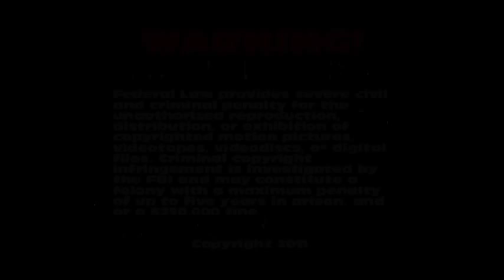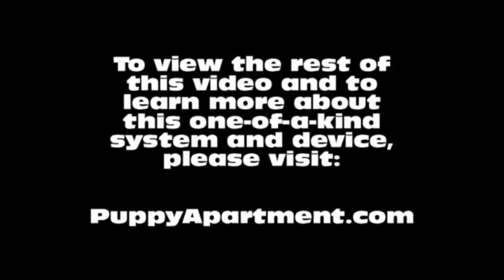How To Potty Train A Spinone Italiano Puppy - Spinone Italiano Training - Spinone Italiano Puppies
How To Potty Train A Spinone Italiano Puppy - Spinone Italiano House Training Tips - Housebreaking Spinone Italiano Puppies Fast & Easy.
How to potty train a Spinone Italiano - Spinone Italiano potty training tips.

The Puppy Apartment has successfully potty trained over 100,000 dogs, including Spinone Italianos! The training techniques in this video are being demonstrated by Miniature Pinscher puppies, however, the techniques are exactly the same for a Spinone Italiano puppy or a Spinone Italiano adult dog.

Potty training a Spinone Italiano can be very time consuming and extremely frustrating. The Puppy Apartment is a one bedroom, one bathroom home that teaches and trains your Spinone Italiano to always go potty in their own indoor dog potty. It eliminates the time and frustration out of potty training a Spinone Italiano. It also takes away all the stress of worrying about your Spinone Italiano having to potty!

The Puppy Apartment takes the MESSY out of paper training, the ODORS AND HASSLES out of artificial grass training, MISSING THE MARK out of potty pad training, the CREEPY BUGS out of unsanitary grass sod training and HAVING TO HOLD IT out of crate training. House training a Spinone Italiano has never been cleaner, faster or easier!

We have successfully potty trained over 100,000 dogs with our world-famous indoor dog potty, called the Potty Training Puppy Apartment crate, including Spinone Italianos. The training techniques and tips in this video are being demonstrated by Miniature Pinscher puppies, however, the techniques are exactly the same for a Spinone Italiano puppy or a Spinone Italiano adult dog.

If you are seeking Spinone Italiano puppies for sale or adoption, please visit our Breeders page at our website. If you would like to know the estimated adult weight of your Spinone Italiano, please visit our Breed Weight Chart or Designer Breed Weight Chart at our website.